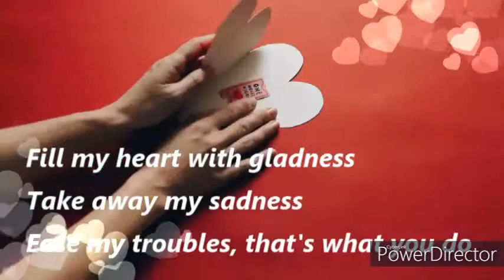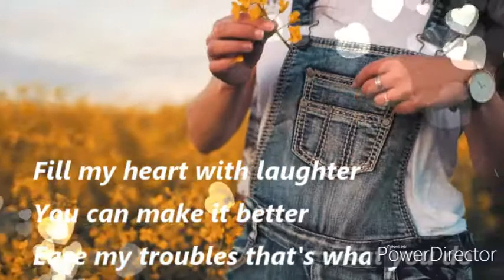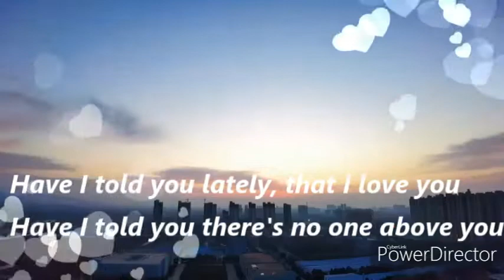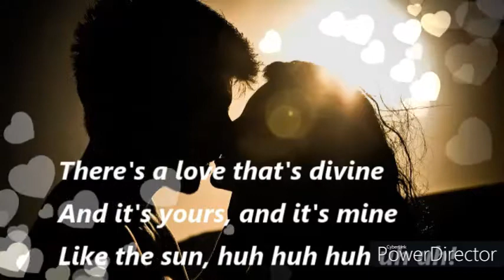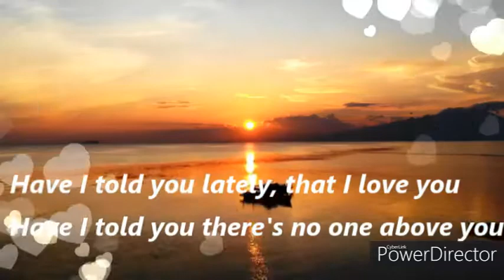Have I Told You Lately - Matt Acheson (cover)